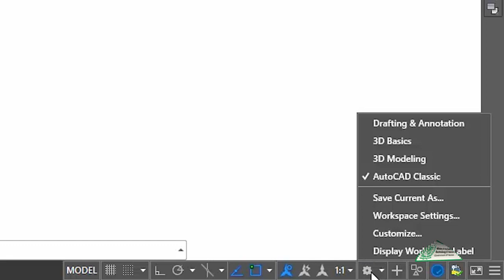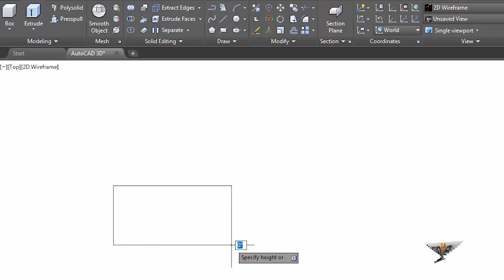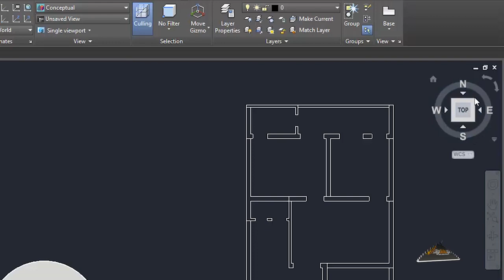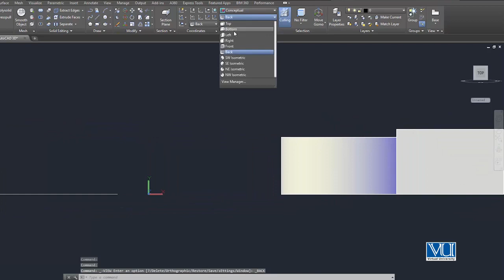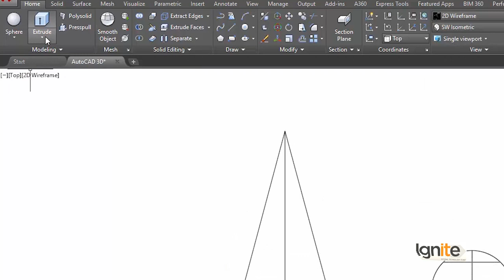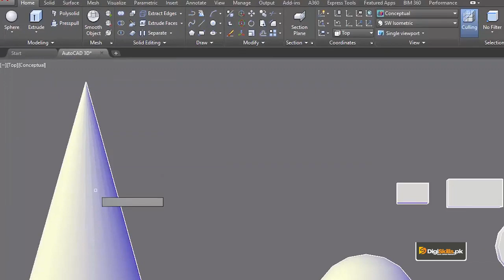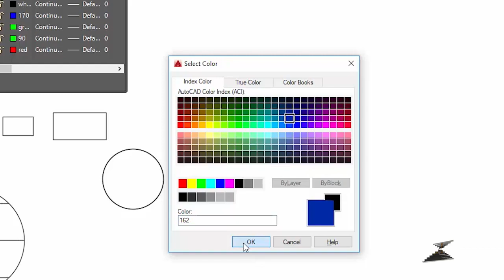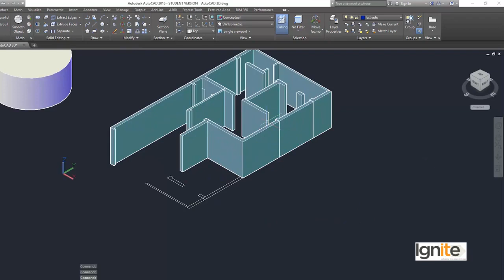AutoCAD in Urdu Hindi by DigiSkills | Drawing the Walls of House Plan in AutoCAD 3D